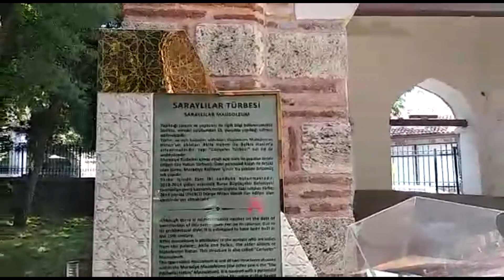SARAYLILAR - CARİYELER TÜRBESİ ( Muradiye Külliyesi - Bursa Türbeleri )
SARAYLILAR - CARİYELER TÜRBESİ
Bu video'yu çekip bana ulaştıran OSMAN ŞAHİN abime teşekkür ederim.
Türbe Muradiye (II. Murad) Camii’nin güneydoğusunda 15. yüzyılda yapıldığı düşünülmektedir. Kare planlı türbenin üzeri birbirine sivri kemerlerle bağlanan sekiz ayağın taşıdığı sivri bir külahla örtülüdür. Türbenin yapımında taş ve tuğla kullanılmıştır türbe zemini bir metre kadar yükseltilerek kare tuğlalarla kaplanmıştır.
Türbede Kanuni Sultan Süleyman' ın eşi Mahidevran Sultan'ın ablaları Akile Hanım ile Belkıs Hanım medfun bulunmaktadır. Külliye içerisinde etrafı açık olan iki türbeden bir tanesidir.